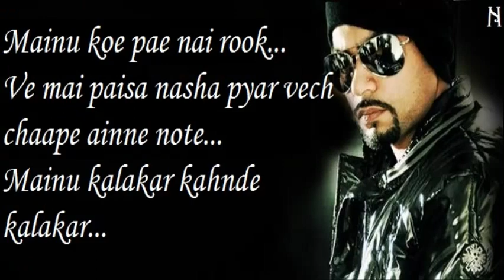BOHEMIA - Lyrics of Only Rap in 'Chalo Chalo' by Bohemia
This is not full Lyrics of song 'Chalo Chalo'.
This is only Lyrics of Rap by Bohemia in this song.